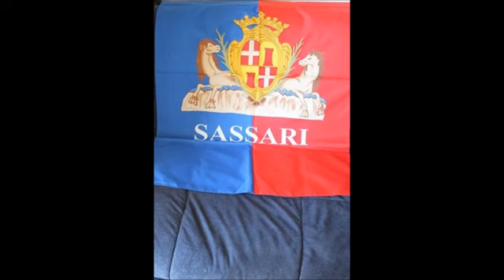VIDEO COSTANZO PILO ARTIGIANO SASSARESE è via organari vicino alle scuo